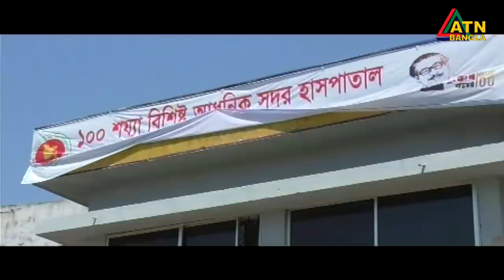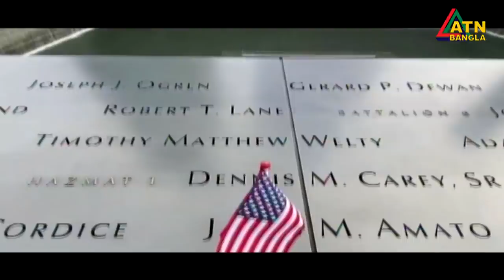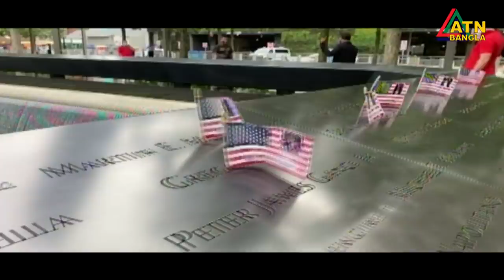এটিএন বাংলা সকাল ১০টার সংবাদ । 12.09.2020 | ATN Bangla 10am News